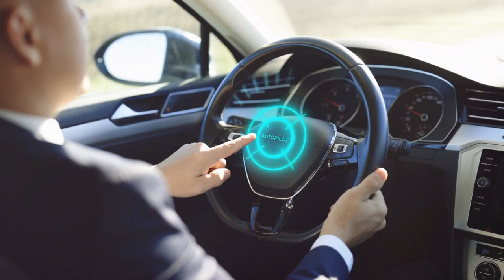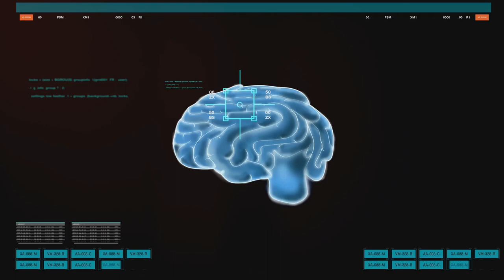Brain-Computer Interfaces: The Future You NEED to See!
Welcome to Whats Good! In this video, we delve into the captivating realm of Brain-Computer Interfaces (BCIs) and explore how they are shaping the future of technology and human interaction. Join us as we uncover the incredible potential of BCIs in revolutionizing healthcare, gaming, communication, and more.

Discover how scientists and engineers are pushing the boundaries of innovation by bridging the gap between the human brain and computers. Learn about the latest advancements, applications, and research surrounding BCIs that are paving the way for a sci-fi-like future.

⏳ TIME STAMPS
00:00:00 "Mind-bending Beginnings"
00:00:55 "Unraveling the Magic"
00:02:52 "BCIs in Action"
00:04:40 "The Future is Now"
00:06:23 Hope You Enjoyed